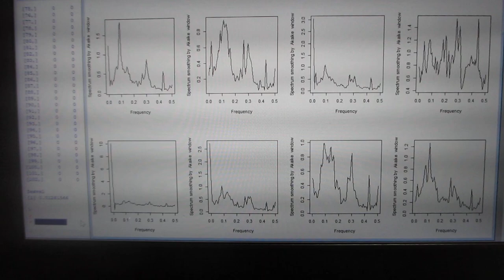超音波の音圧データ解析・評価